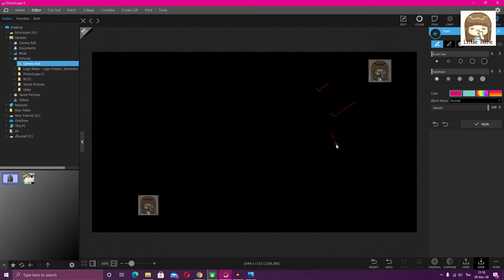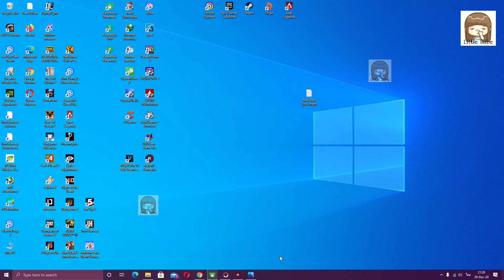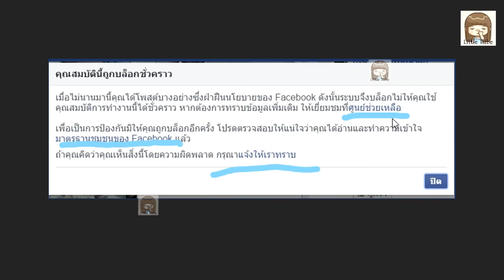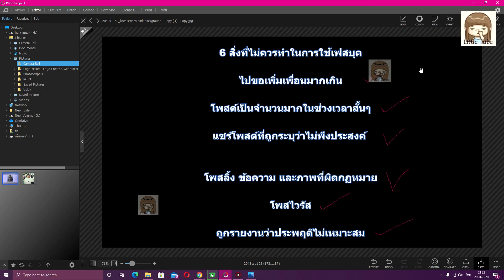6 สิ่งที่ไม่ควรทำในการใช้ facebook * เพราะจะโดนบล็อค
- อย่าหาทำนะครับเพราะอาจจะโดนบล็อค  หนักสุดเฟสบินนะครับ